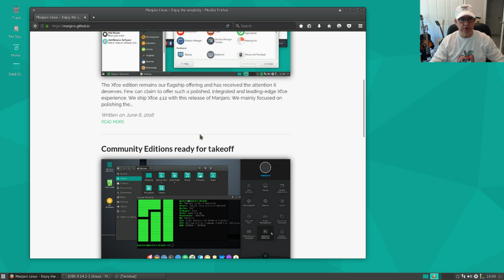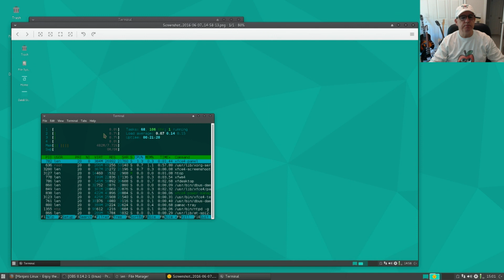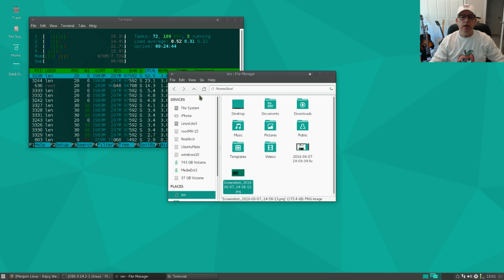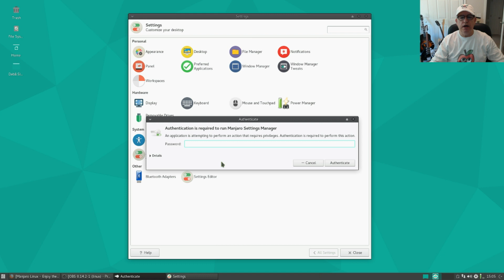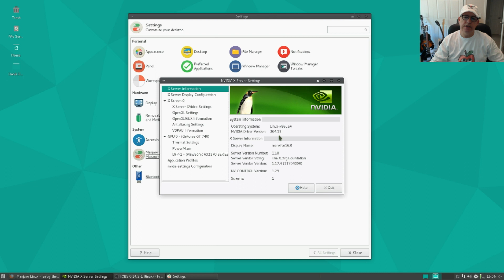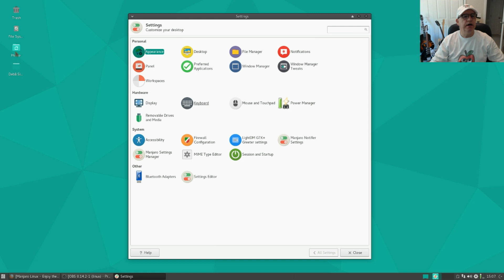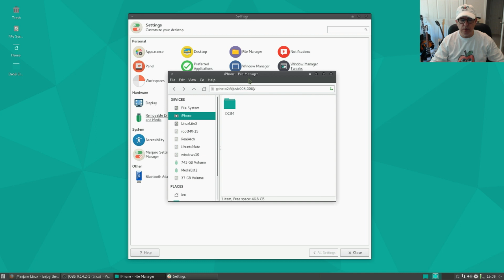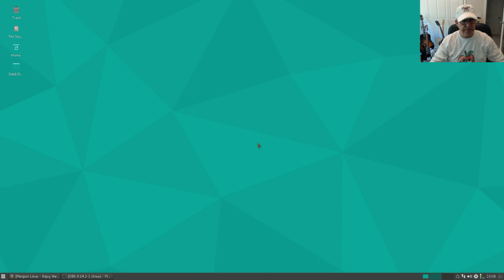Manjaro 16.06 XFCE Flagship Release - First Look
In this video I take a look at the new Manjaro Flagship Release 16.06 with the XFCE Desktop Environment. Hope you enjoy!